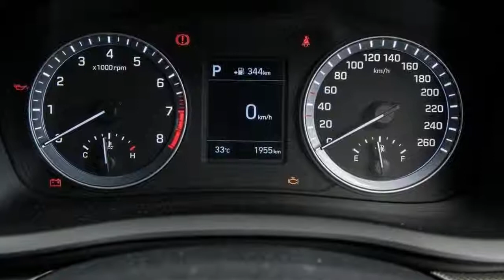2018 Hyundai Sonata Active Review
If you want to see Australia's disdain for big and affordable sedans that aren't called Commodore and Camry manifest, the Hyundai Sonata makes for a great case study.

Just like rivals such as the Ford Mondeo, Volkswagen Passat, Honda Accord and Subaru Liberty, the Hyundai offers a massive amount of space, comfort and equipment for the money, yet few in the market seem to care.

Even Mazda, a towering success in Australia where it's the second most-popular brand overall, is struggling to move the '6' mid-sizer, despite usually being capable of selling ice to the Inuit.

Unlike North America where big sedans still move in the millions, people in Australia want mid-sized SUVs and won't hear a word edgewise. Thus, Hyundai sells 20 times more Tucsons than Sonatas here.

Yet the brand persists, having very recently launched a mid-life Sonata facelift. And some time with the base Active variant reminded us of the car's great attributes – and not just for big fleet buyers such as the Queensland Police Force.

Hyundai's timing is good. The first imported Camry sold here for three decades has just arrived, and Toyota rightfully expects slower demand, because the crazy-cheap deals it had been offering before will wane. Opportunity knocks